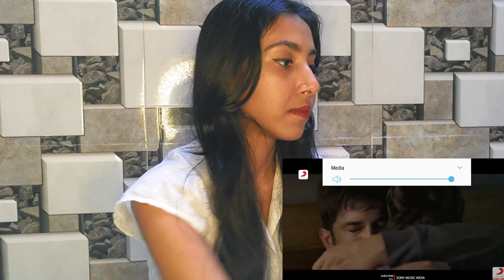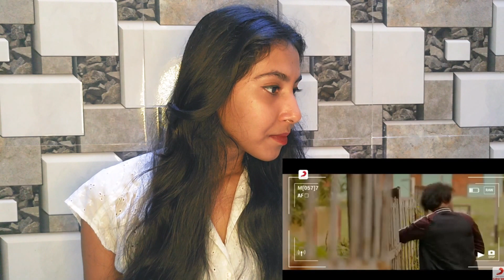MASKHARI By Dil Bechara ( REACTION)✨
Hello my Hero's and Heroine's Thank You for watching SHEROINE ♥️ I'm am पल KARKERA ,This is a space full of entertainment such as Reaction, travel vlogs,Funny video, Fashion & beauty And many more..!

 And if you Really Like my content Do SHARE 🌸 LIKE🌸 COMMENT 🌸 SUBSCRIBE TO SHEROINE and don't forget to Hit the Bell icon that you will be Notified whenever I upload a video ..!

We'll meet soon ♥️